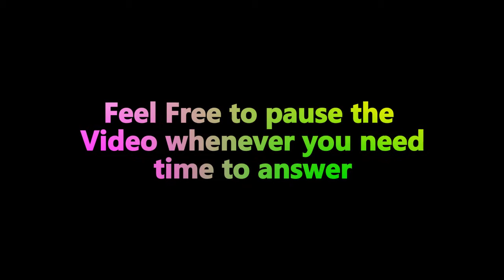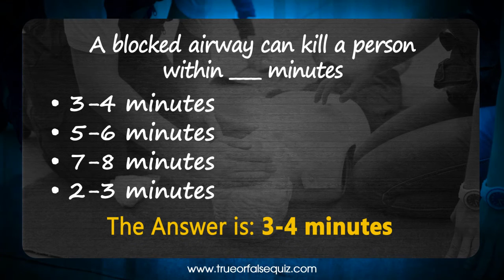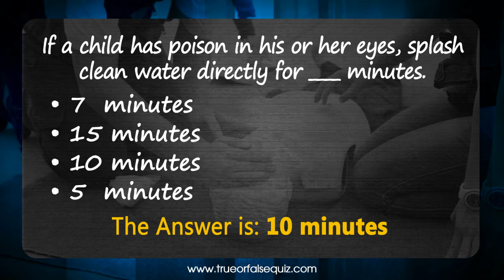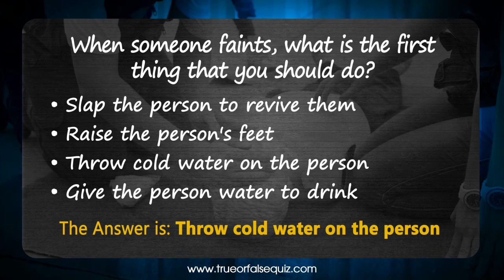True Or False Quiz.com Presents FIRST AID TRIVIA QUIZ - TEST YOUR SURVIVAL KNOWLEDGE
for an awesome range of quiz topics to suit all ages

OVER 100 RANDOM FIRST AID QUESTIONS

LET'S BEGIN !

FIRST AID QUIZ - TEST YOUR SURVIVAL KNOWLEDGE

Question 1

What does the mnemonic ABC stand for?

 Airway, Breathing and Consciousness
 Airway, Breathing and Choking
 Airway, Breathing and Circulation
Airway,  Bleeding and Circulation

Answer:  Airway, Breathing and Circulation

Question 2

A blocked airway can kill a person within ________ minutes.

3-4 minutes
5-6 minutes
7-8 minutes
2-3 minutes

Answer:3-4 minutes

Question 3

How do you treat anaphylaxis?

CPR
Applying pressure and raising the person's limb
Epinephrine injection
Offering warm drinks like soup

Answer:Epinephrine injection

Question 4

If a child has poison in his or her eyes, splash clean water directly for ____ minutes.

7  minutes
15 minutes
10 minutes
5  minutes

Answer:10 minutes

Question 5

When someone faints, what is the first thing that you should do?

Slap the person to revive them
Raise the person's feet
Throw cold water on the person
Give the person water to drink

Answer: Throw cold water on the person

Checkout for an awesome range of quiz topics to suit all ages